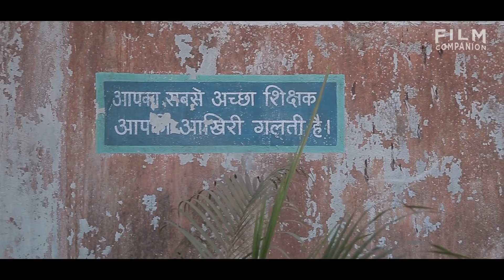On The Sets Of Lucknow Central | Farhan Akhtar & Nikkhil Advani | Cheat Sheet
This week on Cheat Sheet, Sneha Menon Desai takes you on the sets of Farhan Akhtar starrer Lucknow Central which releases on the 15th of September. The actor talks to us ahead of the shoot of the song 'Meer-e-Kaarwan' while creative producer Nikkhil Advani gives us a walkthrough around the film's set.